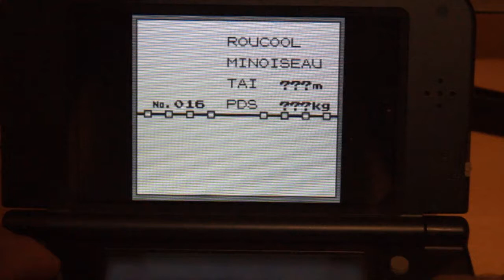Pokemon version rouge chapitre N°2 la fôret de jade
Aujourd'hui on se retrouver sur pokémon version rouge. Pour la fôret de jade.
J'éspèere que ça vous plaira.